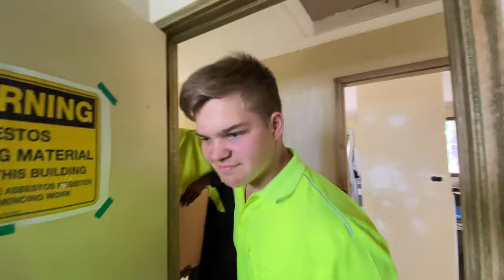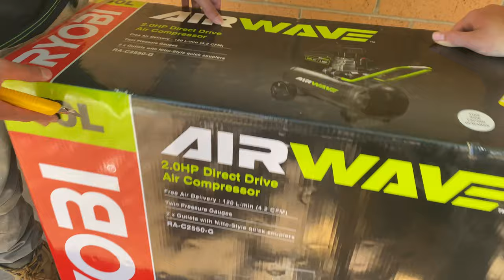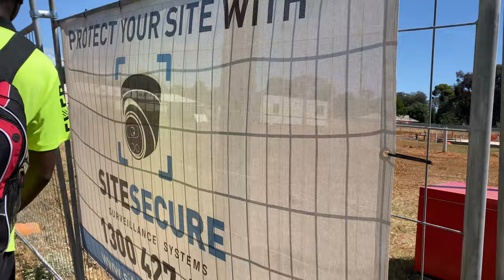for the last time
Always give thanks to the Lord Jesus Christ.

Spread mental health awareness.